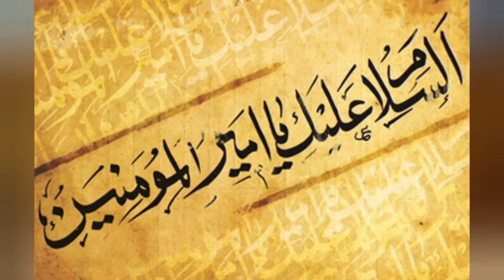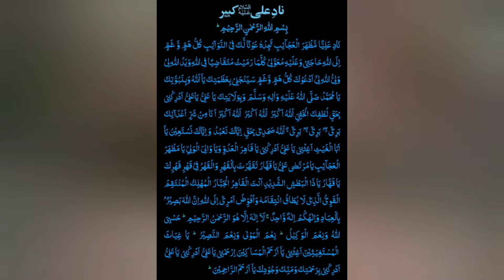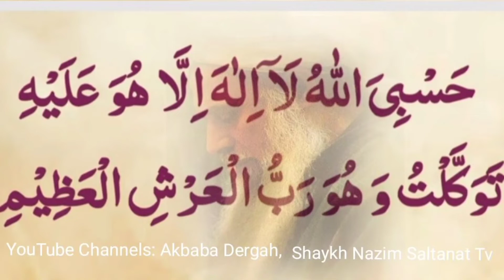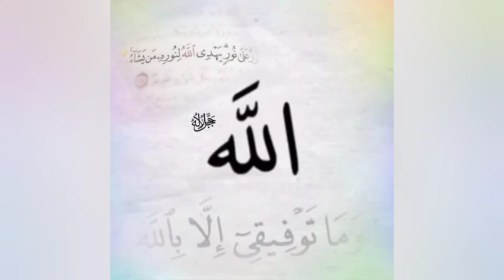Dua Nad e Ali Kabeer.Saqi-E-Bawafaدم دم علی علی علیه السلام